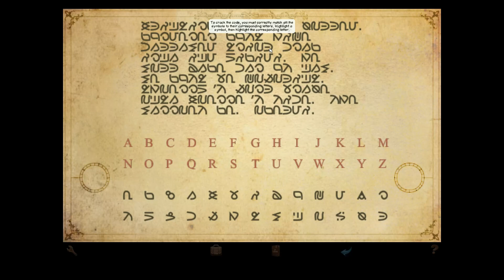Broken Sword: Director's Cut - Episode 4/27 - gameplay playthrough - No Commentary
Paris in the Fall... a brutal murder at the Palais Royale. When Nico Collard is invited to interview statesman Pierre Carchon, she finds herself inextricably drawn into a terrifying conspiracy.

One of the all-time classic adventures, multi BAFTA-nominated "Broken Sword: Director's Cut" pitches sassy journalist Nico Collard, and intrepid American George Stobbart into a mysterious journey of intrigue and jeopardy. Guide George and Nico on their globe-spanning adventure, exploring exotic locations, solving ancient mysteries, and thwarting a dark conspiracy to reveal the secret truths of the Knights Templar.

"Broken Sword: The Director’s Cut" introduces an intricate new narrative thread, alongside the classic story that has charmed millions of players. It’s time to experience George and Nico’s worldwide adventure in a whole new way, with brand new puzzles, hilarious new jokes, and the distinctive, rich story that made the series so deservedly renowned. This is adventure gaming at its very best.

Key Features:
Multi award-winning adventure
Classic point-and-click gameplay
Solve conspiracies, evil mysteries and survive chilling threats
A rich cast of colourful characters - all fully voiced
Stunning music from world-acclaimed composer, Barrington Pheloung

Director's Cut Features:
Whole new story arc added, with 2 hours of additional gameplay
Addition of contemporary first person perspective minigames
New facial expressions drawn by Dave Gibbons, co-creator of Watchmen
Help system incorporated – ensure that player won’t get frustrated
Enhanced audio – both music and voices